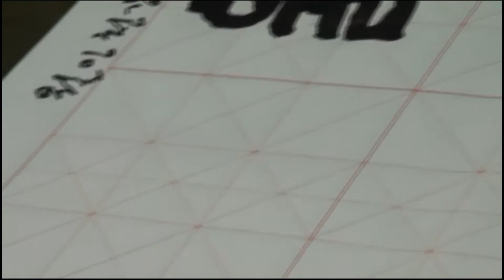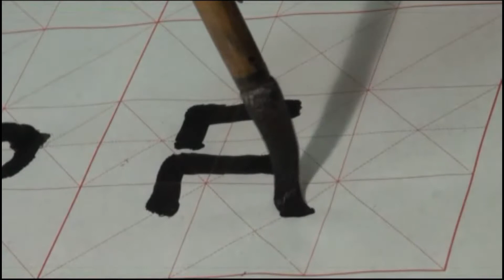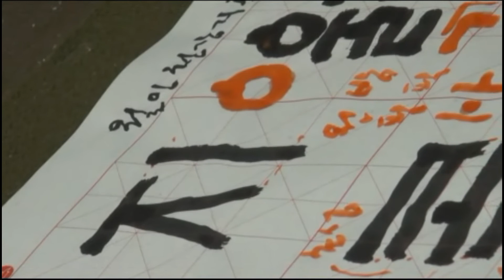한글판본체, 월인천강지곡 1, 月印千江之曲 1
원래 상·중·하 3권이었으나 현재 상권 1책과 중권의 낙장이 전한다. 한글로 표기된 운문으로서는 〈용비어천가〉 다음으로 오래된 작품이며, 종교성과 문학성이 조화를 이룬 장편 불교서사시이다.
1446년 소헌왕후 심씨가 죽자 세종은 고인의 명복을 빌기 위해 아들 수양대군에게 〈석가보〉를 기초로 〈석보상절〉을 한글로 편찬하게 했다. 다음 해 7월 〈석보상절〉이 완성되자 세종은 이에 부합하여 석가모니 일대기를 시의 형식으로 읊은 〈월인천강지곡〉을 지었다.
'월인천강지곡'이라는 말은 '부처가 백억 세계에 모습을 드러내 교화를 베푸는 것이 마치 달이 즈믄 강에 비치는 것과 같다'는 뜻이다. 이 책은 불교문학이 국문으로 자리잡는 계기를 마련했다. 보물 제398호로 지정된 상권은 현재 대한교과서(주)에서 소장하고 있다. (충처:백과사전)

上,中,下三卷本,现上卷一册和中卷一册。 被标记为韩文的云门是继《龙飞御天歌》之后的老作品,是宗教性与文学性相协调的长篇佛教叙事诗。
1446年昭憲王后沈氏死后,世宗为了祈求故人的冥福,让儿子首阳大君在《释迦宝〉》的基础上编纂了《释宝相节〉》。 次年7月,〈石补偿节〉完成后,世宗符合这一要求,制作了以诗的形式吟诵释迦牟尼生平的《月印千江之曲》。
"月印千江之曲",意为"佛祖在百亿世界露面,赐教如月映于兹别克河"。 这本书为佛教文学成为国文提供了契机。 被指定为宝物第398号的商圈现收藏于大韩教科书。

もともと上·中・下3冊だったが、現在上卷1本と重ね巻の落丁が伝えられている。ハングルで表記された韻文としては「龍飛御天歌」の次に古い作品であり、宗教性と文学性が調和した長編仏教叙事詩である。
1446年の昭憲王后、沈氏が死ぬと、世宗は故人の冥福を祈るため、息子、首陽大君に〈ソクカボ〉をもとに〈釈譜詳節〉をハングルで編纂させた。翌年7月〈釈譜詳節〉が完成し、世宗はこれに合致して釈迦一代記を詩の形で詠んだ「月印千江之曲」を著述した。
「月印千江之曲」という言葉は「釈迦が百億の世界に姿を現わして教化を施すのがまるで月になると川に映るようなものだ」という意味だ。この本は仏教文学が国文として定着するきっかけを作った。宝物第398号に指定された上卷は現在、大韓教科書(株)で所蔵している。